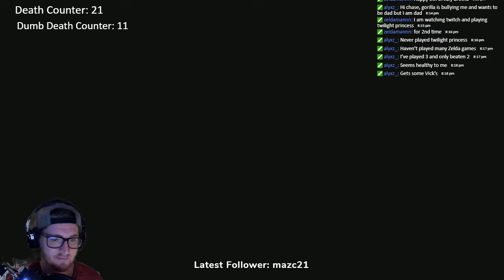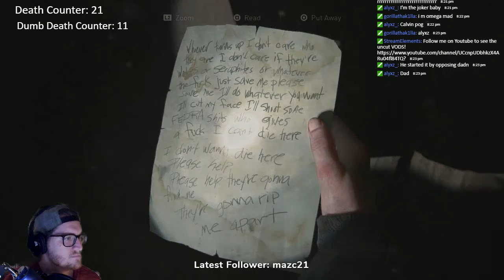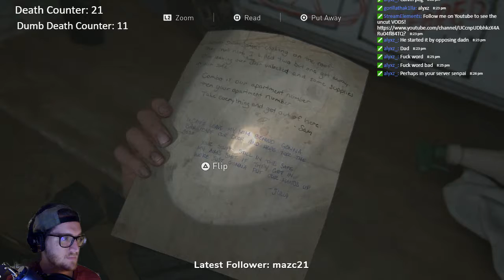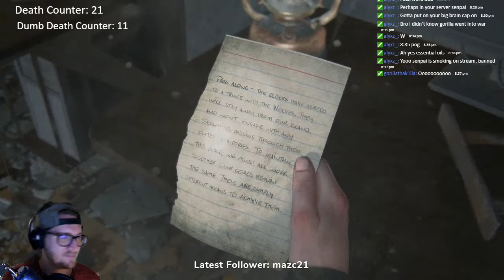The Last of Us: Part II - Live Stream #7 - The "Oops" Recording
Bruh, not only has it been like two weeks since I have uploaded, BUT this recording is also screwed up! Even better!

I apologize for not getting these up sooner. VODS for this game are recorded and everything through the end is in the process of being uploaded. Huzzah!

Life has gotten insanely busy over the past couple of weeks because my new job is finally going to start soon, so a new streaming schedule will be in effect shortly, but that will be touched on in it's own seperate video.